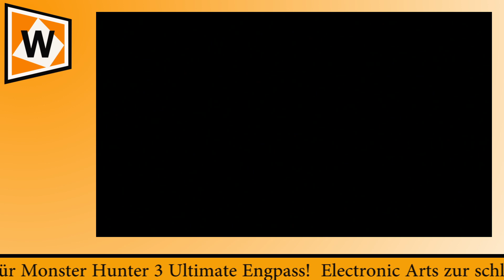News #5 alles ist immer Online!?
Moderator: Rektalyn